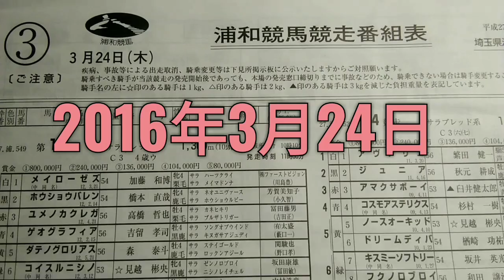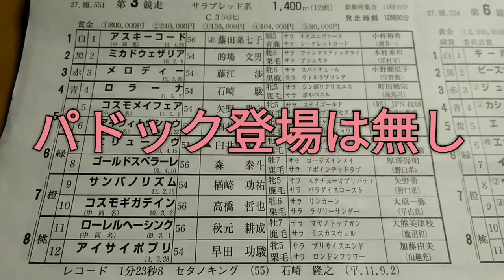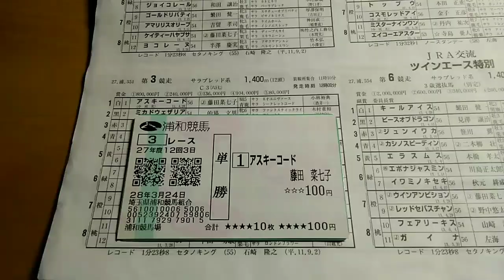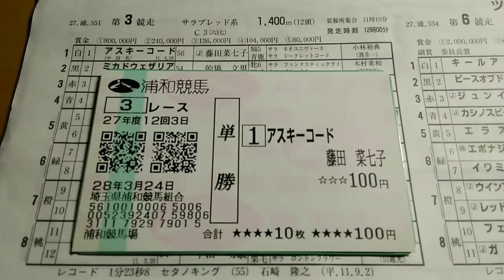藤田菜七子 デビュー初勝利 現地撮影！★2016.3.24浦和競馬JRA騎手★NANAKO FUJITA,JAPAN JOCKY,1ST VICTORY,HORSE RACING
菜七子ちゃん初勝利の瞬間を現地で目撃しました。

JRA通算100勝おめでとうございます！これからも頑張ってください。